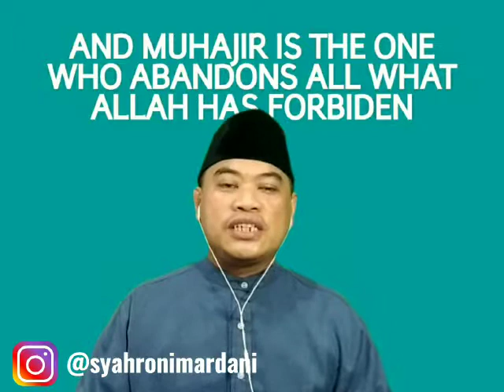Semangat Hijrah.. Cerita Teman Tukang Mabok... | Hikmah Singkat Ustadz Syahroni Mardani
HIJRAH MENINGGALKAN APA YANG DILARANG OLEH ALLAH SWT

المهاجر من هجر ما نهي الله عنه

Orang yang berhijrah adalah orang yang meninggalkan apa apa yang dilarang oleh Allah SWT (HR Bukhari)

والرجز فاهجر

Dan perbuatan dosa, maka tinggalkanlah (Al Mudatsir : 5)